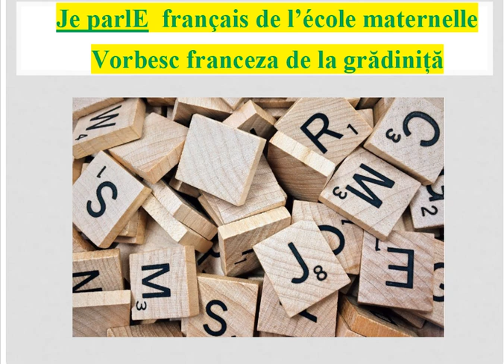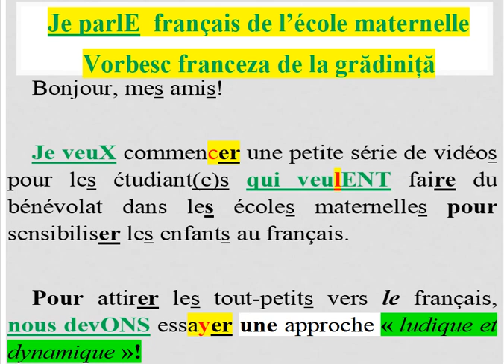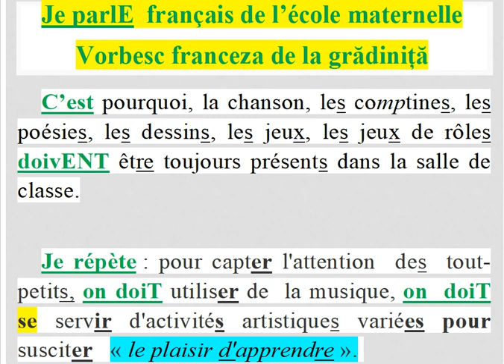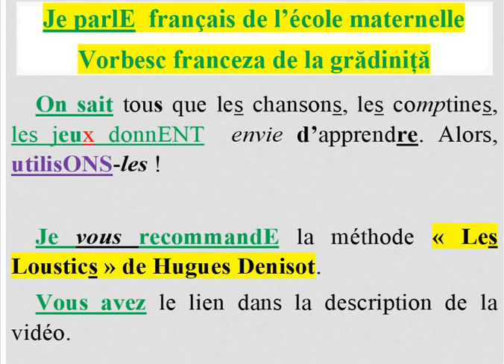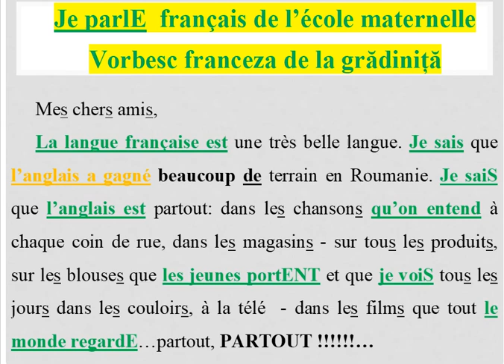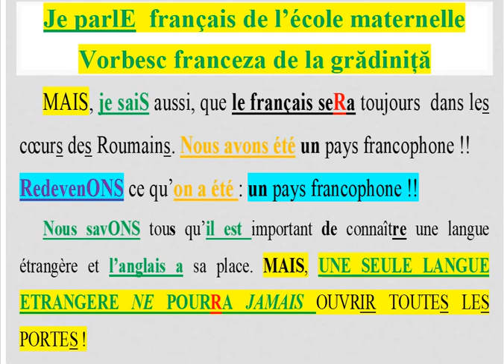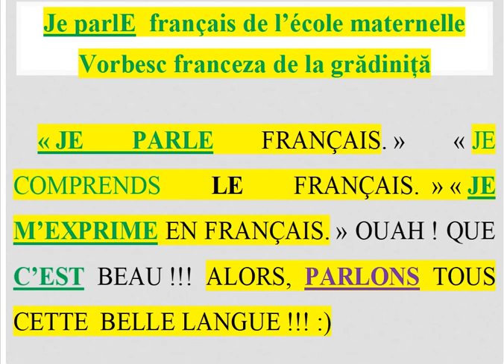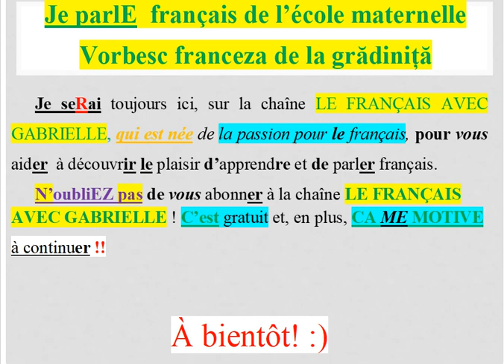VORBESC FRANCEZA DE LA GRĂDINIȚĂ!!